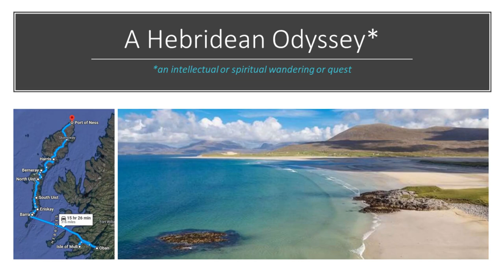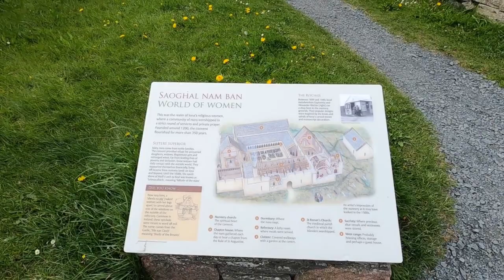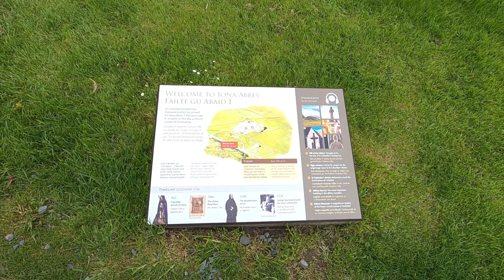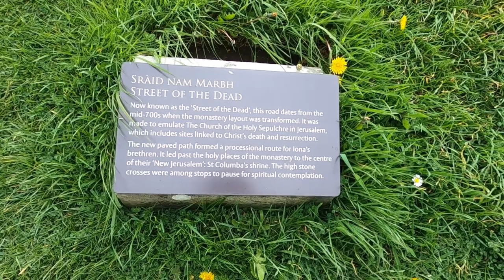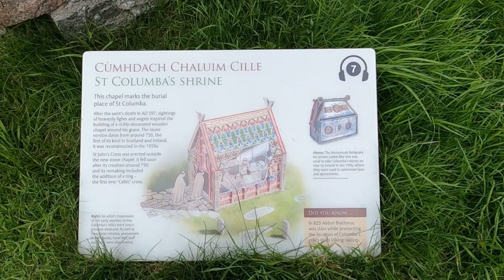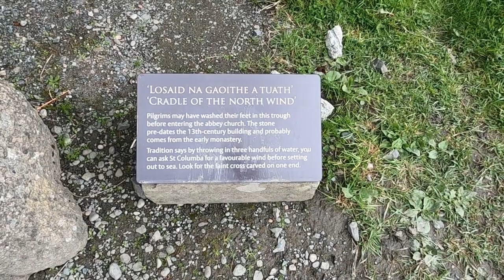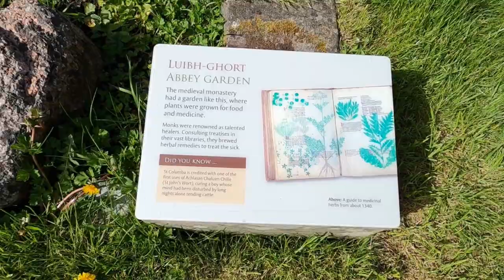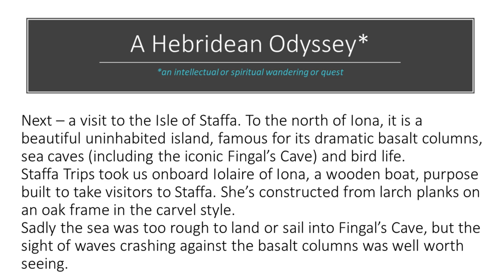A Hebridean Odyssey: Part 2 - Iona and Staffa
In May 2022 we took a trip visiting 16 Hebridean islands (17 if you include Staffa).
This video is the second in a series that documents this trip, and is a diary of our visit to Iona and our boat trip to Staffa.

Iona is where St Columba landed in a coracle from Ireland in 563. He established a monastery and spread the Christian faith. The current Abbey sits on the site of that original monastery and is still home to a vibrant Christian community. We visited St Oran’s Chapel and Graveyard, which has been in use since the 8th Century, the legendary burial place of early Scottish kings and chiefs of powerful clans.
Iona is a “Thin Place”, where it is possible to feel peace and tranquillity, with its turquoise seas, white sand beaches and rich spiritual heritage.

Our trip to Staffa was onboard the Iolaire of Iona, in rough seas - making a landing on the island or sailing into Fingal's Cave impossible, but it was still  dramatic to see the waves crashing against the iconic basalt columns.

Anthony Ashur: St Columba from Mirror Morning
Stephen Roach: Thin Places from Closer to the Burning
Cynthia A Boener: St Columba from Gentle Strains
Garrett Viggers: Pilgrims from Thin Places
Celtic Expressions: Be Thou My Vision
Northumbria Community: St Columba's Blessing